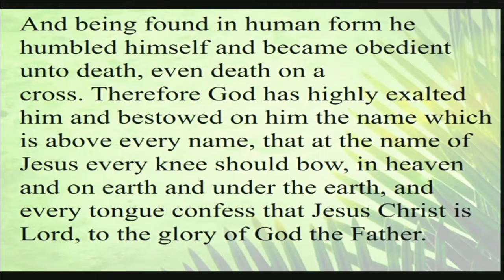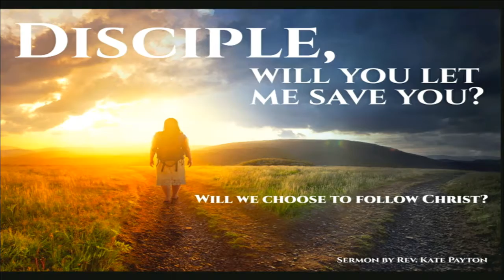"Disciple, will you let me save you?", sermon by Rev. Kate Payton